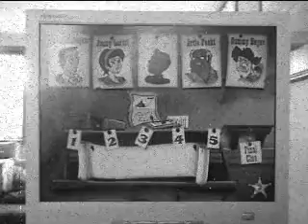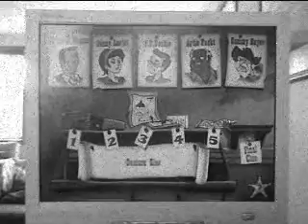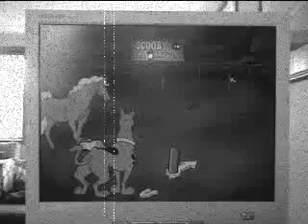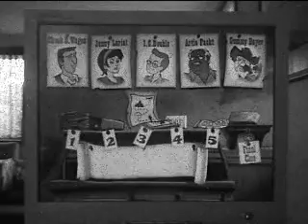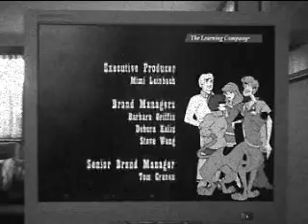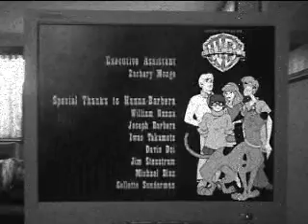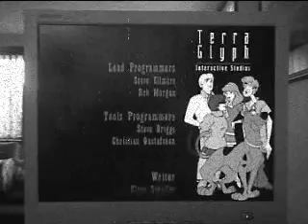thomas tugs and gumby episode 1579.wmv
here's a film of scooby doo show down in ghost town you've seen part 1 now this is part 2.